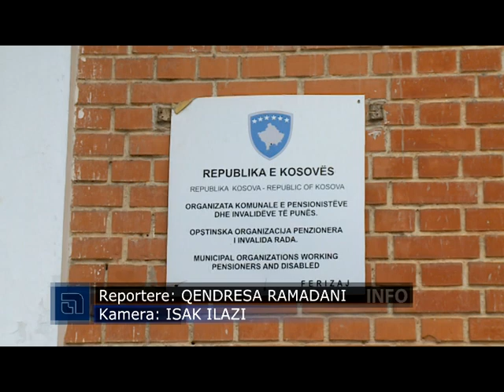Caritas Kosova ndihmon Organizatën e Pensionistëve në Ferizaj 19 SHTATOR 2017 RTV TEMA